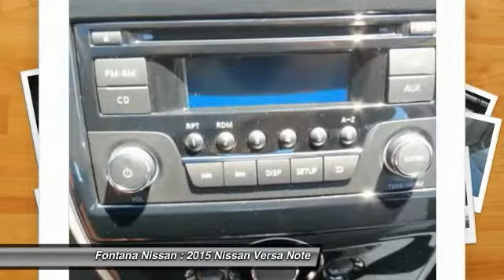2015 Nissan Versa Note new, Altima, Maxima, Sentra, 370Z, Murano, Fontana, Rancho Cucamonga, Ontario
2015 Nissan Versa Note SV

Fontana Nissan
16444 South Highland Avenue

2015 Nissan Versa Note- Enjoy added security with purchase of any NEW Nissan car or truck.  Extended Service Plans available, choose one that meets your driving needs, and include the cost in your financing! Consumer may or may not qualify for college grad or military rebates, please contact dealer for details!